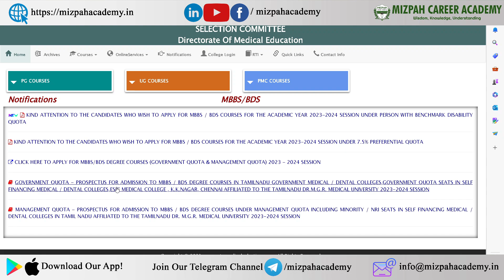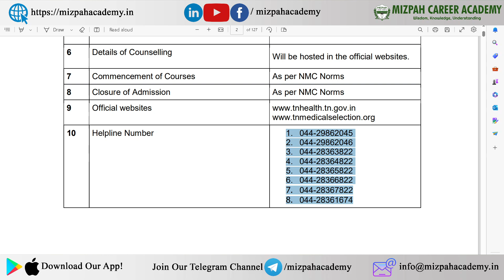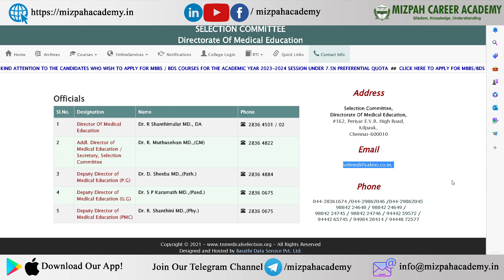Correction Window in Tamil Nadu Medical Counselling 2023 -Errors in Medical Counselling Registration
Correction Window in Tamil Nadu Medical Counselling 2023 - Errors in Medical Counselling Registration 2023

Category Wise Combinations - Category wise Opted Out Rule Explained - NEET 2023 Counseling Process - Tamil Nadu Medical Counselling 2023
Tamilnadu Medical Counselling 2023 Registration - Mizpah Career Academy
Fresh Registration Allowed in Mopup Round - Major Update in Tamil Nadu Medical Counselling 2023
NEET 2023 - Complete Guidance Premium (Application, Registration, Choice Filling included)

கற்பித்து கல் !
மகிழ்வித்து மகிழ் !!